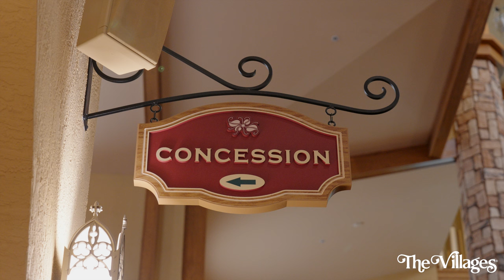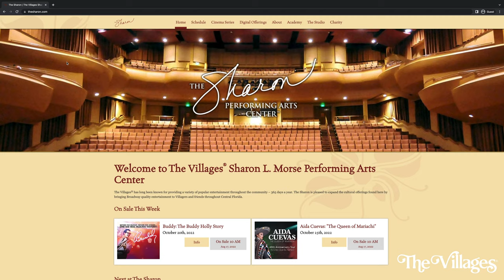Introducing The Cinema Series at The Sharon in The Villages, FL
Calling all movie lovers... The Sharon created The Cinema Series just for you! Watch a classic film, like Breakfast at Tiffany's, Casablanca or North by Northwest, in a beautiful theater with cocktails and elevated snacks. Films are shown on select Tuesdays, Wednesdays and Thursdays and tickets are available online or at the box office.

Tickets are General Admission and there are a variety of ways to purchase them, both in advance, or day-of:
- In person at a Box Office in The Villages or at The Sharon

See you at the movies!

The Sharon L. Morse Performing Arts Center
Spanish Springs Town Square

The Sharon L Morse Performing Arts Center in The Villages, FL has long been known for providing a variety of popular entertainment throughout the community. The Sharon seats just over 1,000 guests in a multi-level theater offering state of the art audio, visual, and theatrical rigging systems to create an entertainment experience second to none. Performances spotlight a variety of artistic disciplines ranging from concerts and comedians to dance, musicals and operas, and now films.